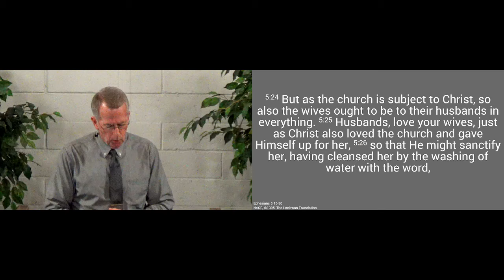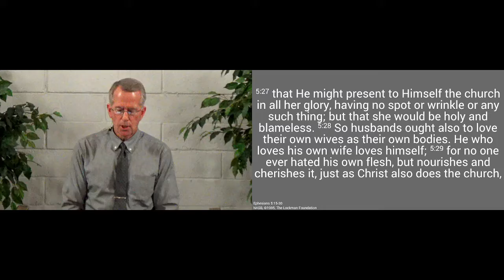211114am - Strive for Perfection - Ephesians 5.25-27